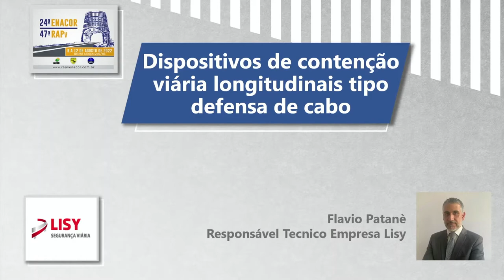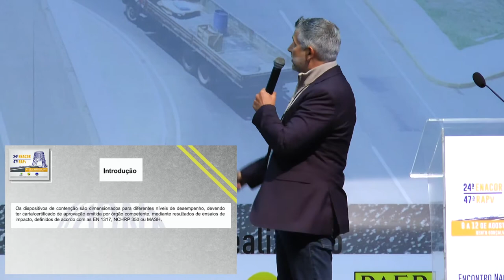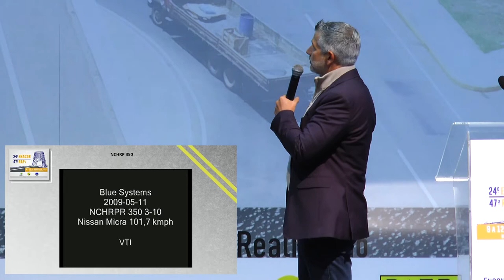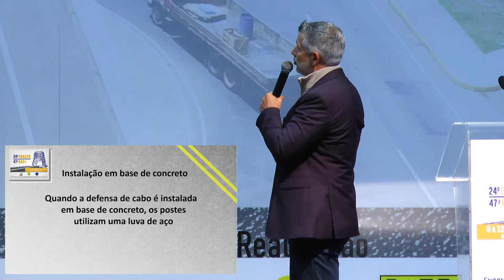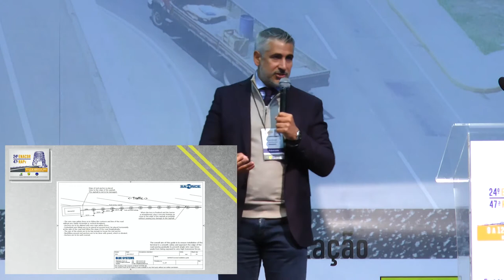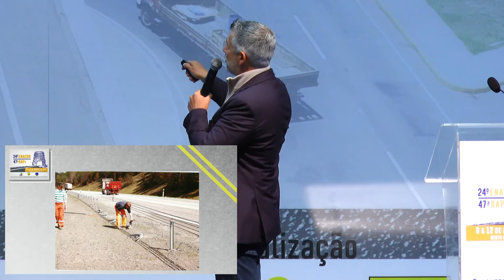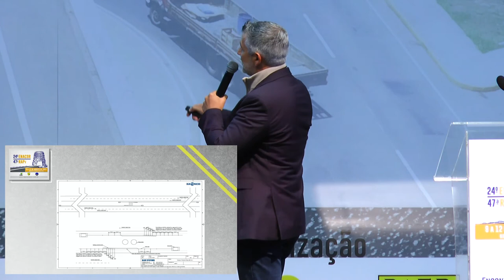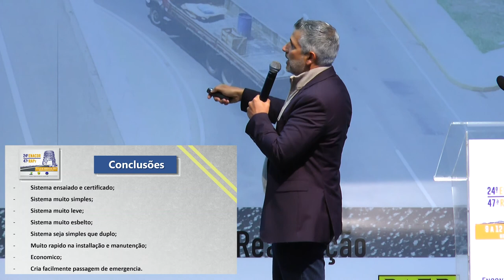24º ENACOR e 47ª RAPv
Dispositivos de Contenção Viária - Flavio Patane (Lisy)